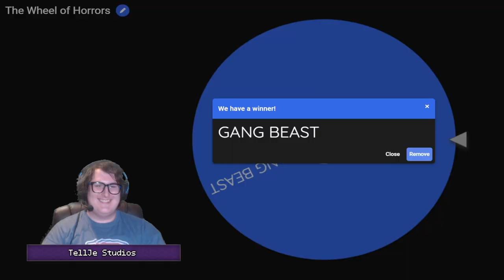TWH: RUMBLE ROYALE #13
WELCOME TO THE PRE-FINAL EPISODE OF TELLJE'S WHEEL OF HORRORS! In this episode, we play Gang Beast, and the first player to 8 wins, wins it! Enjoy!

Chapters:
00:00 - Intro
00:10 - Spinning The Wheel
00:48 - Round 1
01:59 - Round 2
02:45 - Round 3
03:53 - Round 4
04:48 - Round 5
05:54 - Round 6
06:24 - Round 7
06:50 - Round 8
07:19 - Round 9
07:31 - Round 10
08:32 - Round 11
08:45 - Round 12
09:54 - Round 13
10:02 - Round 14
10:18 - Round 15
10:30 - Round 16
10:42 - Round 17
10:47 - Round 18
11:06 - Round 19
11:29 - Round 20
11:36 - Round 21
11:41 - Round 22
11:54 - Round 23
12:03 - Round 24
12:19 - Round 25
12:35 - Round 26
12:46 - Round 27